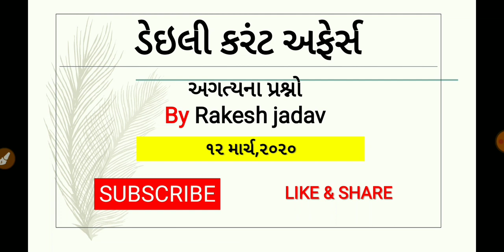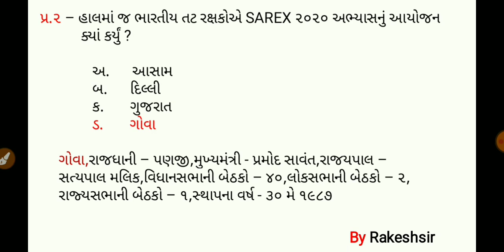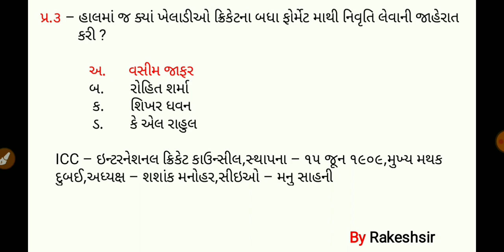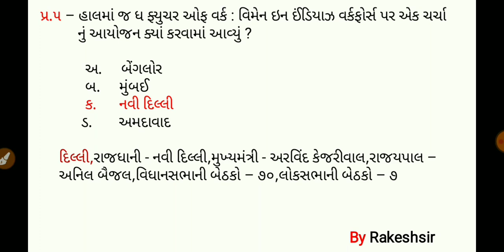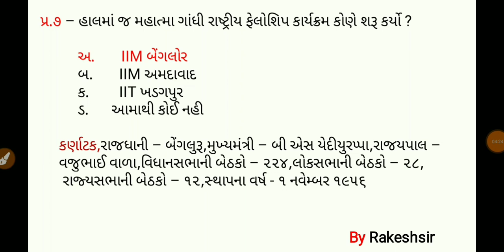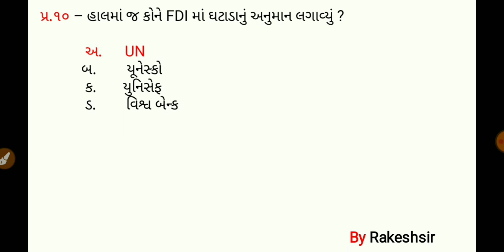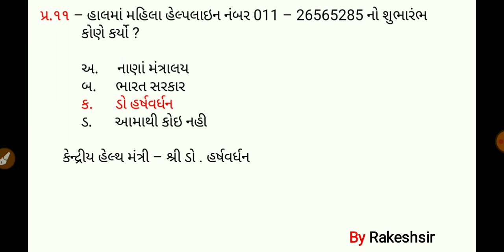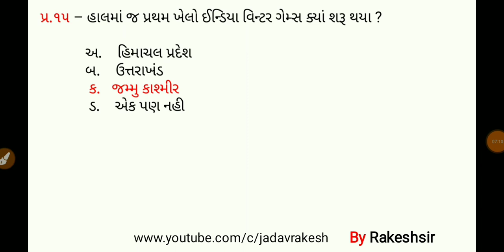12 March 2020,Current affaires in gujrati,daily gk in gujrati,MCQ,GPSC,SSC,BANK,RAILWAY,POLICE